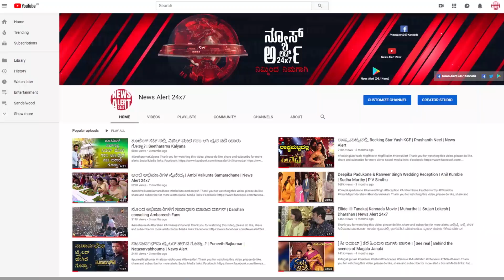Big Surprise To Murali | Darshan | News Alert 24x7